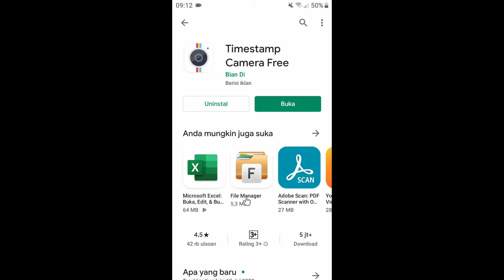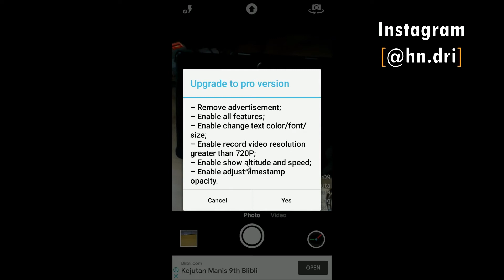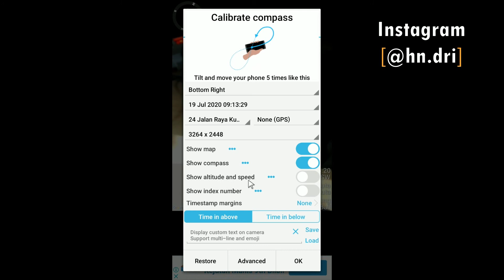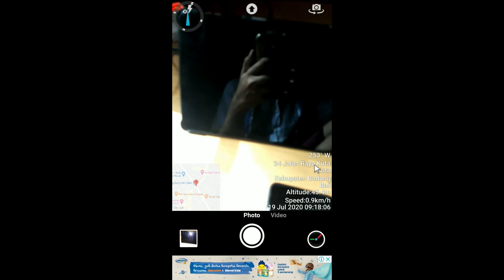Cara menggunakan timestamp camera free